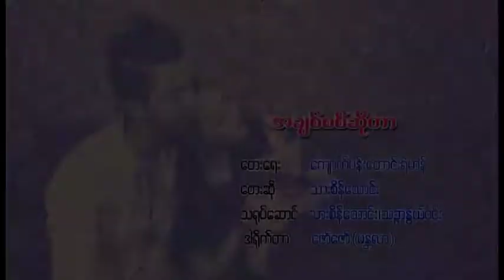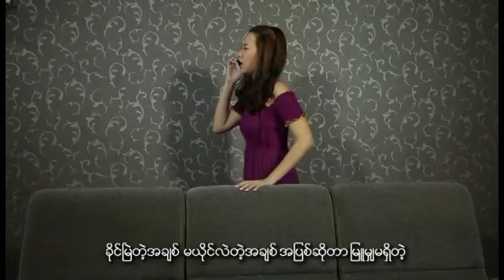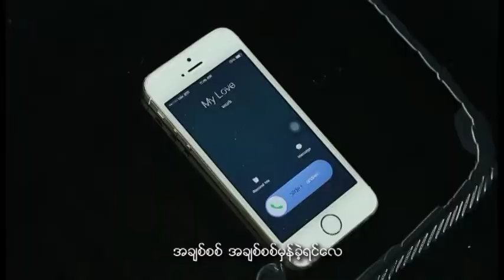အချစ်စစ်ဆိုတာ (သားစိန်သောင်း)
သရုပ်ဆောင် သားစိန်သောင်၊သဥ္ဇာနွယ်ဝင်း
ဒါရိုက်တာ  ဇော်ဇော်(မန္တလာ)